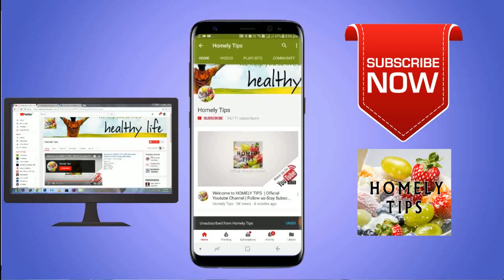2கிலோ கோழி பிரியாணி செய்வது எப்படி |How to make 2kg chicken briyani?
2கிலோ கோழி பிரியாணி செய்வது எப்படி ?
How to make 2kg chicken briyani?
How to make Chicken Biryani
Tamil Nadu Style Chicken Biryani(Kozhi Biryani)
Dindugal Thalappakatti Chicken Biriyani Recipe | Spicy Tasty
Chicken Biryani in Tamil / Kozhi Biriyani / சிக்கன் பிரியாணி